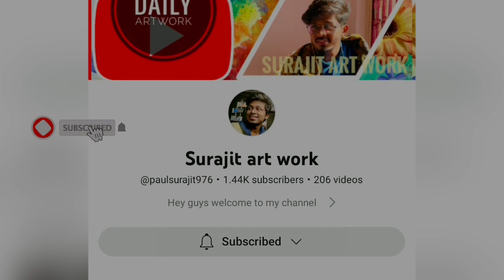Portrait | oil pastel | student oil pastel | pastel colour | how to use oil pastel colour